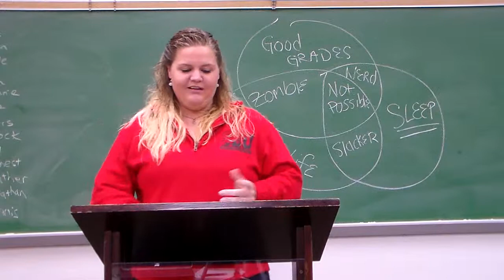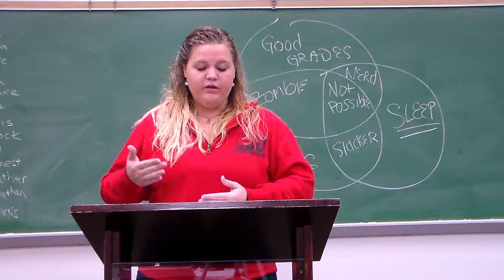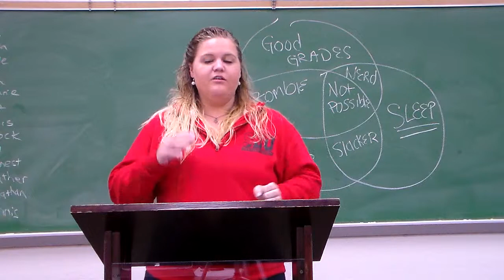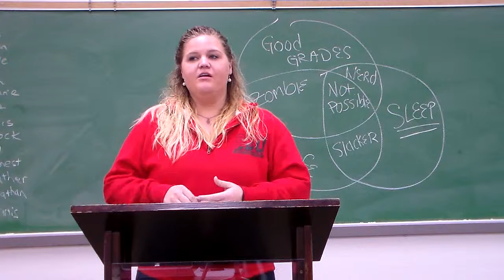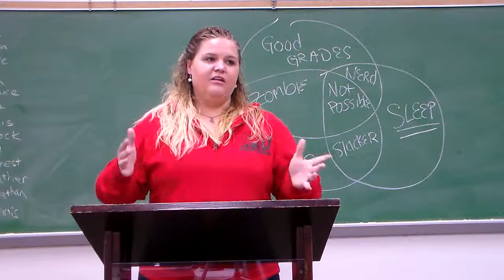Melissa King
Melissa King preaching in Dr. Alan Ehler's MBPT Class at Southeastern University in Lakeland, FL -- SP 2014